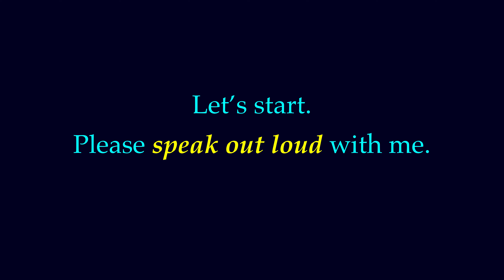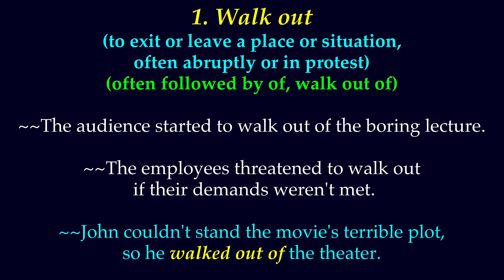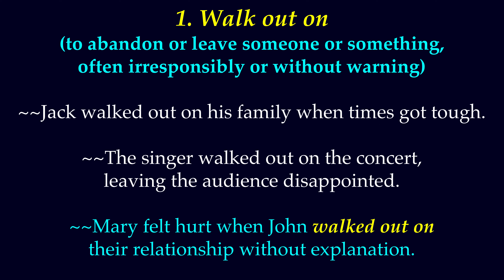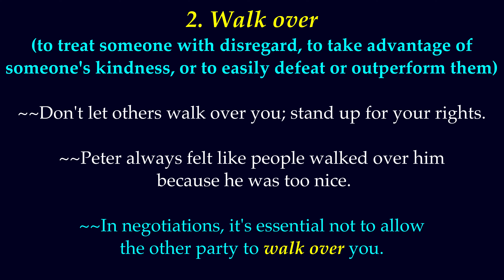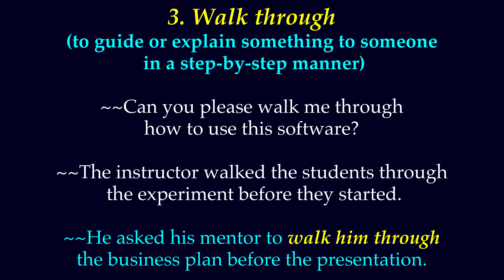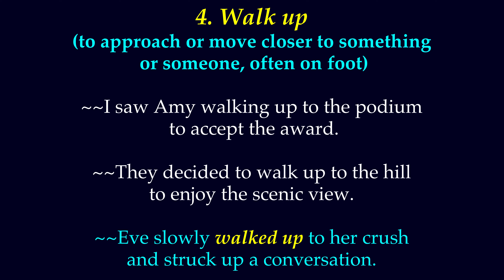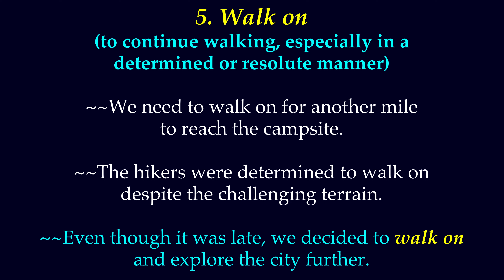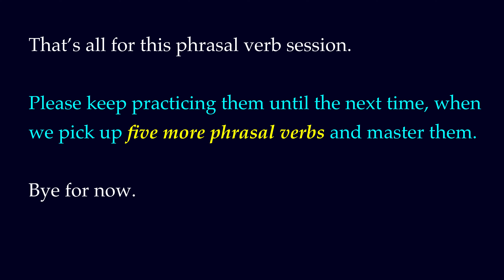Phrasal Verbs, Meaning with Examples | English Made Easy